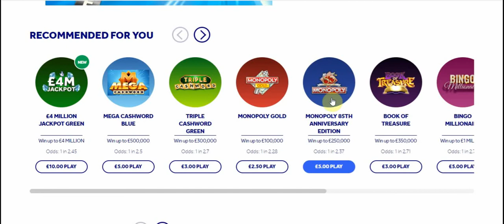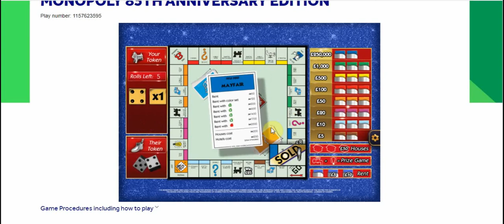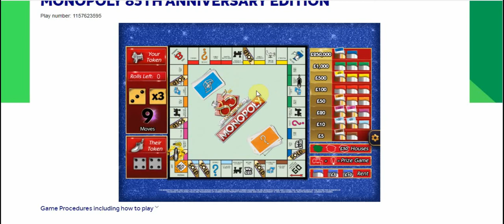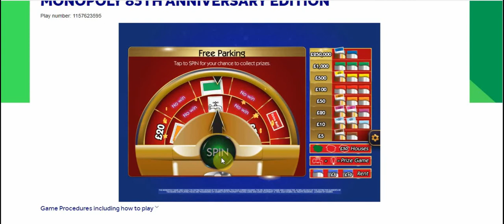Monopoly 85th Anniversary (ONLINE)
Hello my friends:
I discovered that the 85th Anniversary Monopoly scratch cards was played online as well, so
I tried it and gave it a go. Watch me play this riveting game.

Please tell us what you think of the National Lottery Online especially this Monopoly 85th Anniversary game and remember to leave us some comments. If you are feeling generous give us a like or thumbs up👍, Thank you!!

Mon ami my friends!! Once again, thank-you everyone for watching. 😁😁😁